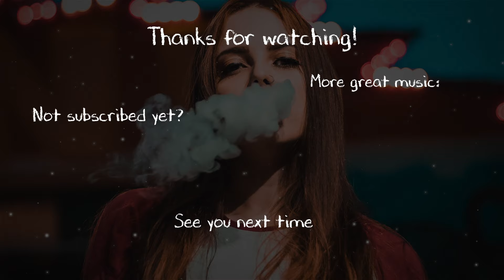DJ Snake - No More (Moilatch Trap Remix) ft. Zhu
DJ Snake - No More Trap Remix by Moilatch feat. Zhu

We display ads alongside our videos and donate revenue to charity.

❤ Submit a demo
Want your track on InstaSound?
➡ Genres: future bass / light trap music / indie electronica / electronic pop
➡ Originals, Remixes and Cover Versions accepted!

❤ Join InstaSound
Do you know about music production and wanna blog about it?

King of Future Bass "Moilatch" is back with a stunning new track! I really enjoyed the DJ Snake No More Trap Remix he put out with this one. Do you like it a little more harder? Make sure to also listen to the VIP version on his soundcloud (linked above).
Want more trap and future bass remixes of popular songs like DJ SNAKE FEAT. ZHU - NO MORE? Show me by leaving a like!